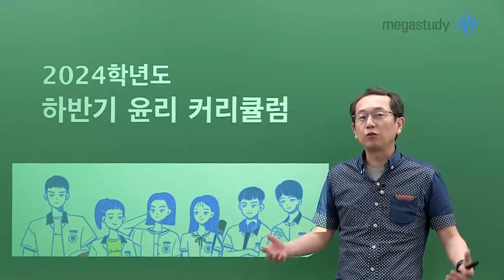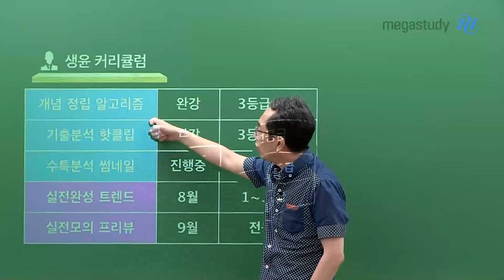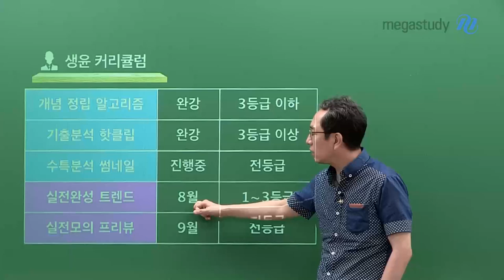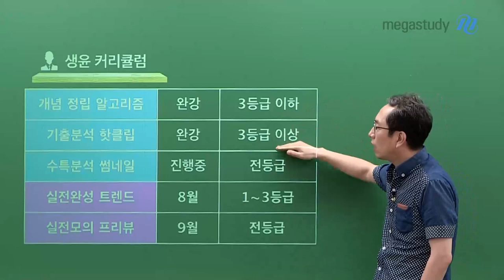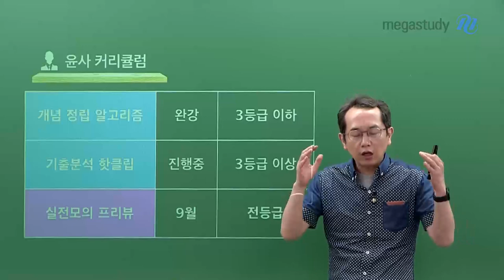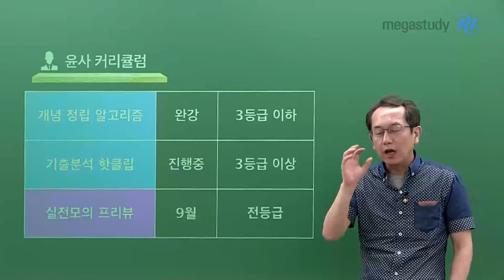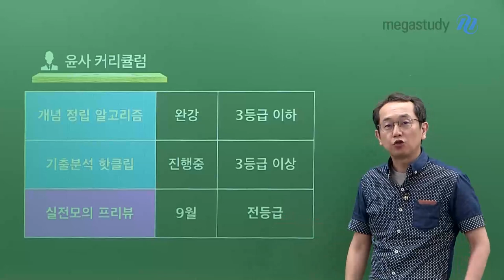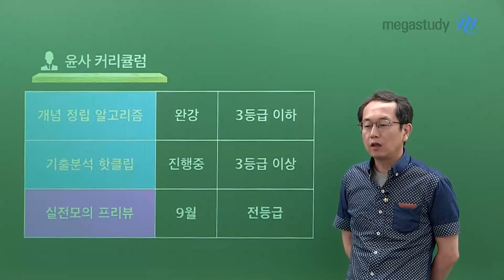[메가스터디] 윤리 강상식쌤 - 강상식 선생님의 윤리 하반기 커리큘럼 가이드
강상식 선생님의 '윤리' 하반기 커리큘럼
상식쌤이 수능 만점을 위한 방향성을 제시해 드립니다.

[윤리 하반기 커리큘럼]

⊙ 개념정립 알고리즘 (생윤&윤사)

⊙ 기출분석 핫클립 (생윤&윤사)

⊙ 수특분석 썸네일 (생윤)

⊙ 실전완성 트렌드 (생윤)

- 기출 문제를 많이 풀어 지겹거나 낯선 표현을 좀 더 공부하고 싶은 학생 추천!

- 8월 중 개강 예정! 1~3등급인 학생들이 들으면 더욱 효율적인 강좌

⊙ 실전모의 프리뷰 (생윤&윤사)

- 9월 모평 이후에 출제 경향을 반영한 실전 모의고사 제공!

- 별도 교재 구매 없이 상식쌤이 직접 준비한 자료로 학습 가능

- 9월 중 개강 예정! 1~9등급까지 전등급 학생들에게 추천하는 강좌